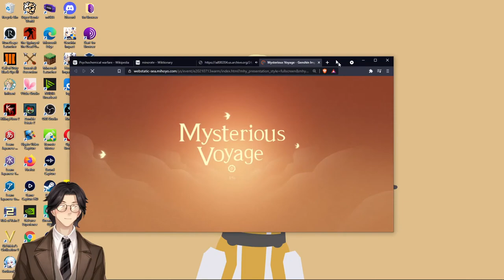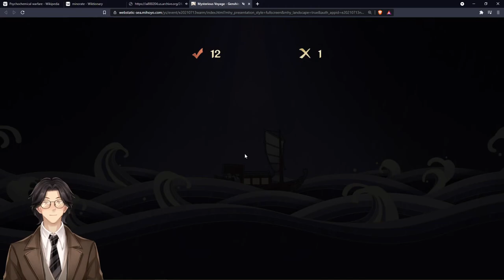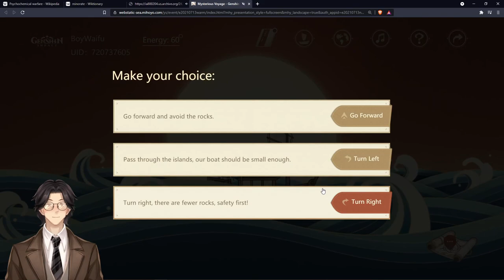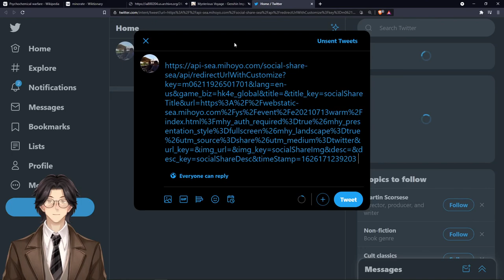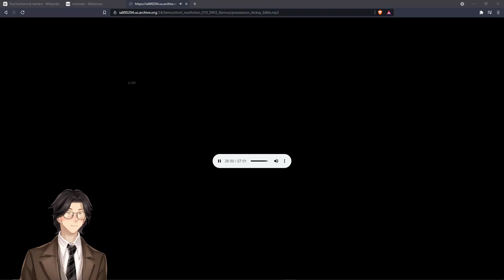Possession By Adam H Dickey: Genshin Impact: Audiobook Gaming